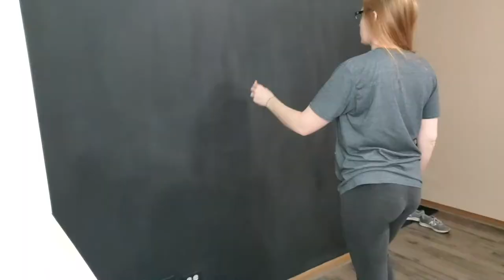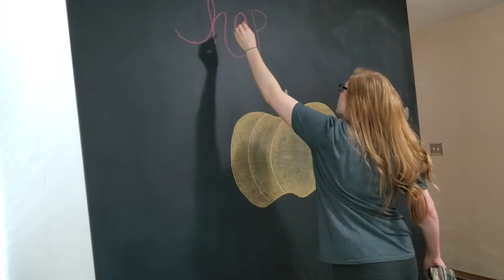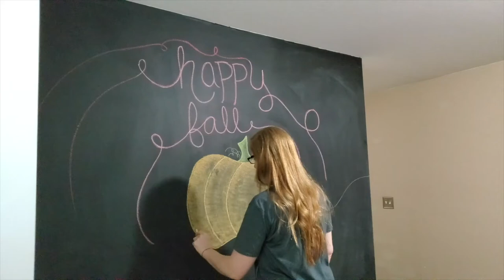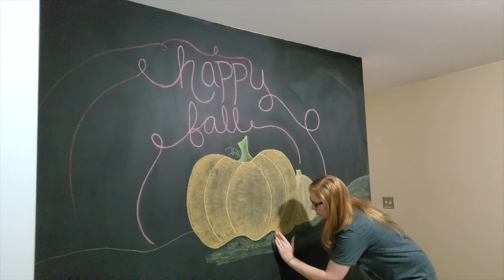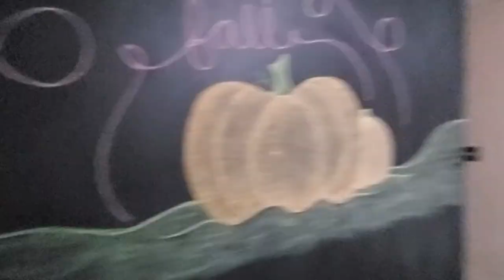Fun Fall Chalkboard Art | Drawing on our New Chalkboard Wall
We wanted to start getting some use out of the chalkboard wall so Heather decided to do something fun for fall! 🍁🍂

Click this link to sign up for robinhood, a stock investment app, to get a free stock. You get a stock, and we get a stock. Its a win-win!

Click this link to sign up with M1 Finance, another easy way to start investing.

Click this link to open an account with Webull. Open an account and get a free stock. Deposit money and get a second free stock.

Beach, Musician: Jeff Kaale
Discover, Musician: @iksonmusic

About:
We are the Emingers! We are a family of three with a beautiful baby girl, and we wanted to start a channel to document our financial journey and life's fun moments before we shrivel away. This is our story, our finances in a nutshell, and our day-to-day adventures!